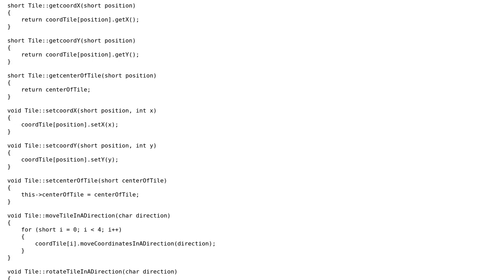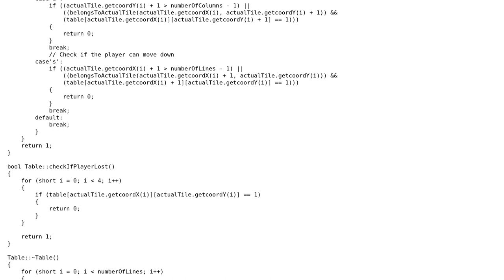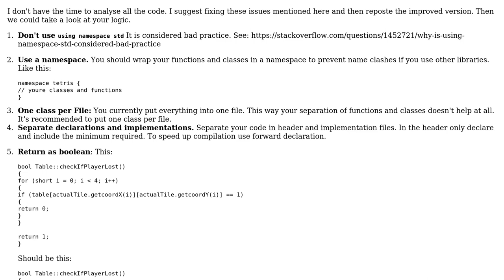Code Review: Tetris game for Windows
With thanks & praise to God, and with thanks to the many people who have made this project possible! | Content (except music & images) licensed under CC BY-SA | Music | Images & others | With thanks to user Sandro4912 user Ovidiu Firescu and the Stack Exchange Network Trademarks are property of their respective owners. You are responsible for your own actions.